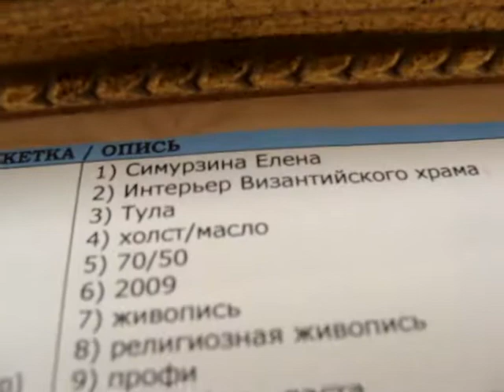Russian Art Week Российская неделя искусств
Russian Art Week Российская неделя искусств "Art Week" artweek "неделя искусств" "фестиваль искусств"  painting show